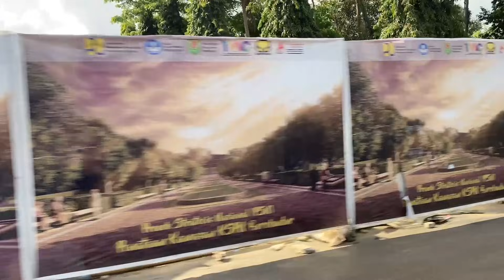BOY NGAJAKIN KE BOROBUDUR ||kondisinya kayak gini…